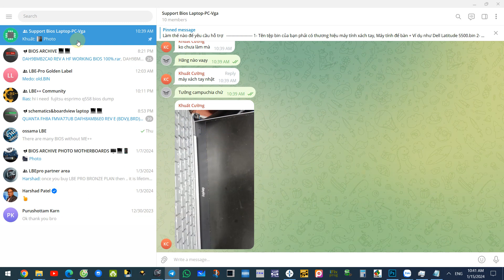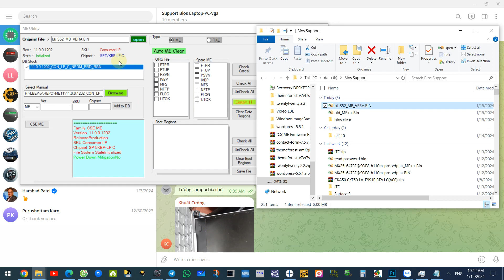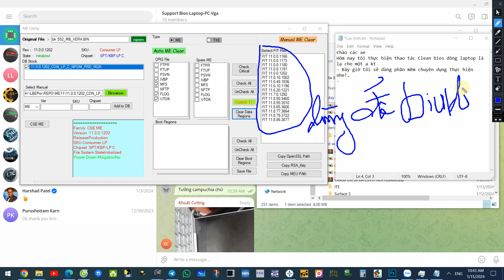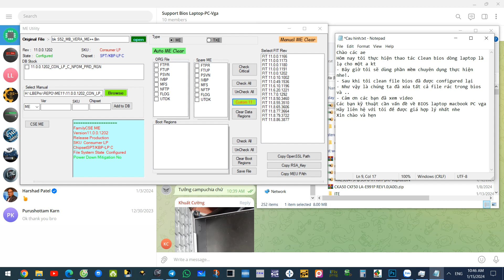How to Bios clean Laptop Japan